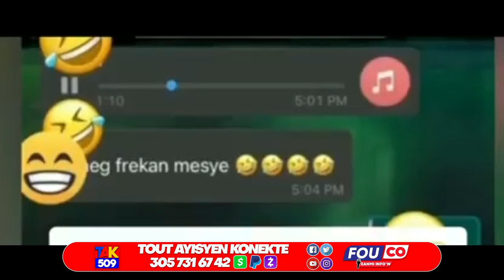Atansyon..gwo konplo monte pou Koupe tèt komisè Muscadin..Dimitry rekonet li Vòlò /Fouco